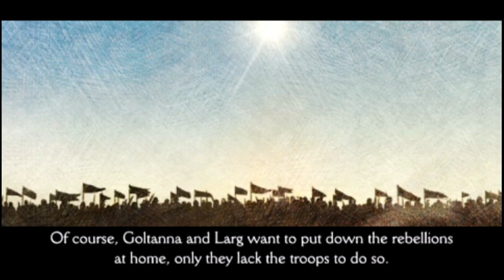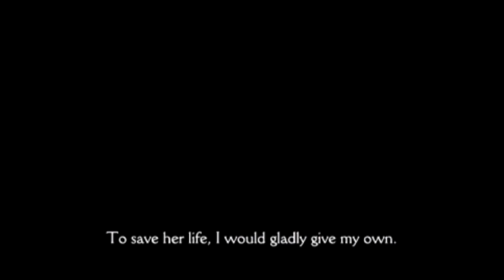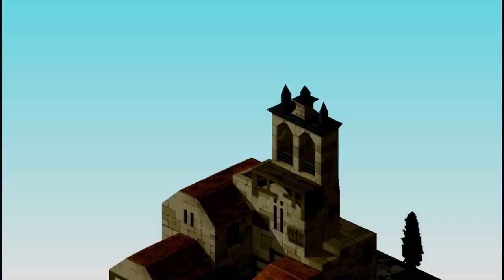Final Fantasy Tactics: The War of the Lions (Chapter 4, part 2)